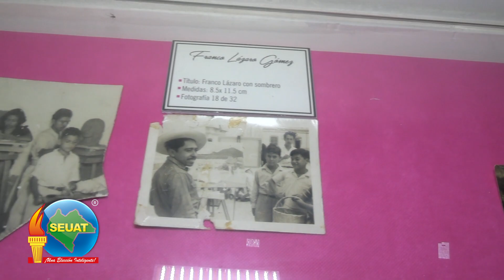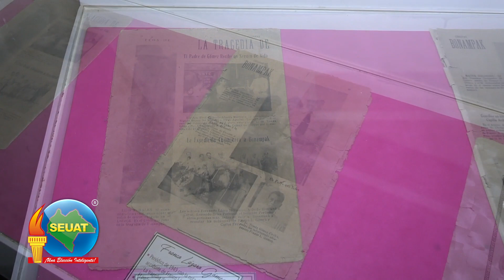MUSEO FRANCO LÁZARO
Artista Visionario, que en sus obras reflejaba la vida cotidiana de su pueblo, Chiapa de Corzo.